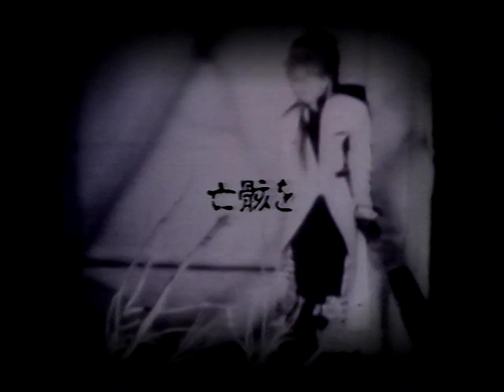KUROYUME – DEEP UNDER [1993.12.20]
01.) Juujika to no Tawamure (十字架との戯れ) [DEEP UNDER ver.]
02.) Nakigara wo (亡骸を)
03.) Shin’ai Naru DEATH MASK (親愛なるDEATH MASK)
04.) UNDER.